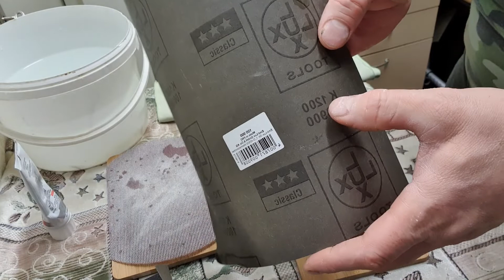кулоны из янтаря своими руками